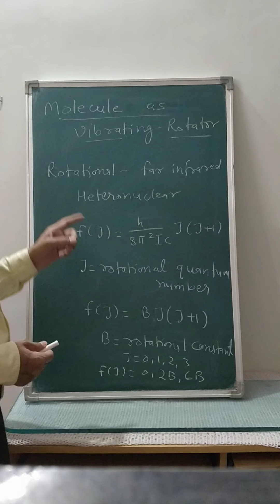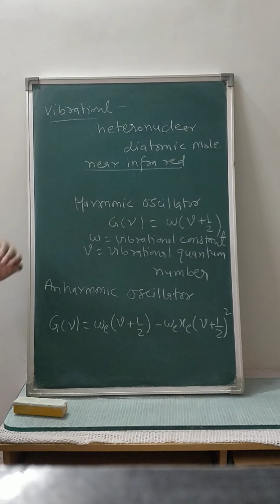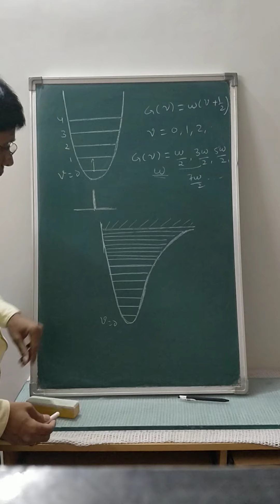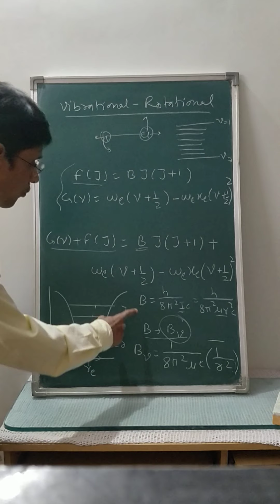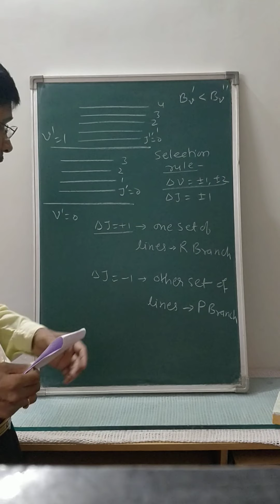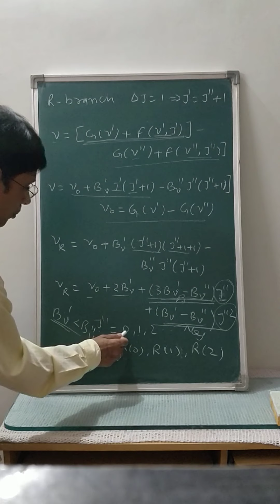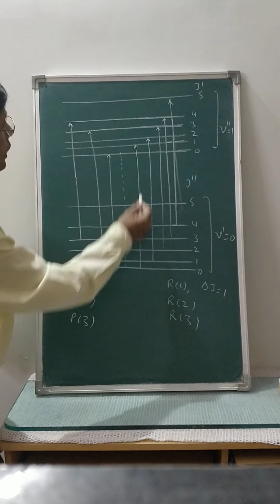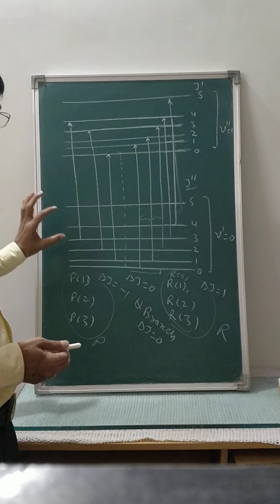April 27, 2020